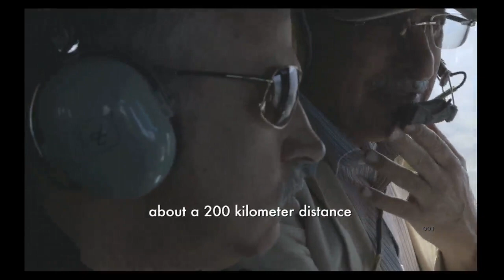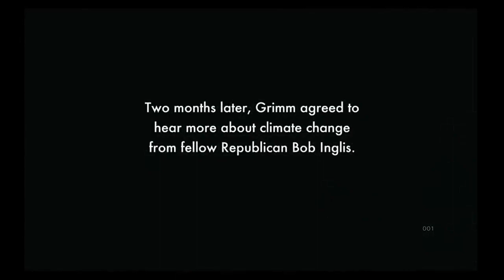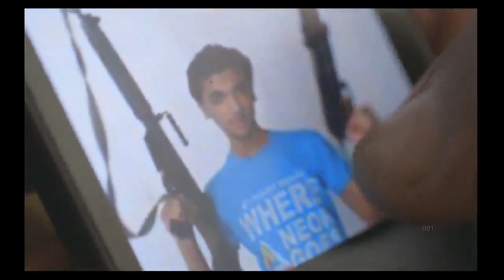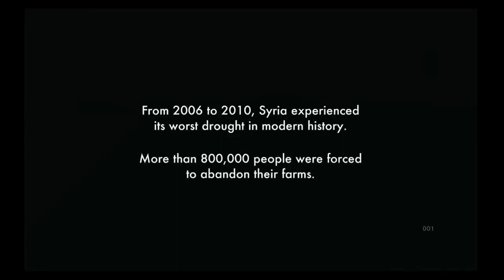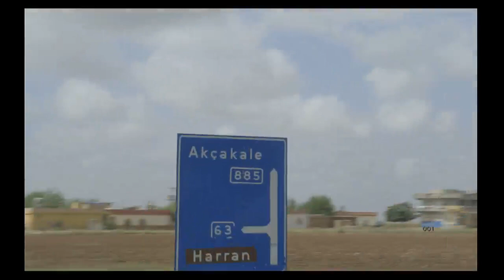Without Water, Revolution (Full Session)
Why the effects of drought have so much to do with the revolutionary inclinations of a frustrated populace. Is climate a cause of the Arab Spring?

Featuring Solly Granatstein and Thomas L. Friedman